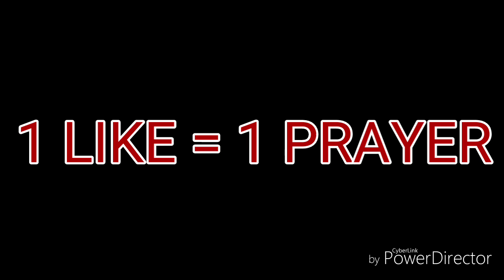The Poor Poor Caterpillar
We feels bad now... Everytime you and I kill an animal or bug or something like that... We don't realize that they r like us humans... Than also have family's which they care for... So plz instead of killing them... Let's save them With Jason, Jay59, And BabyTre